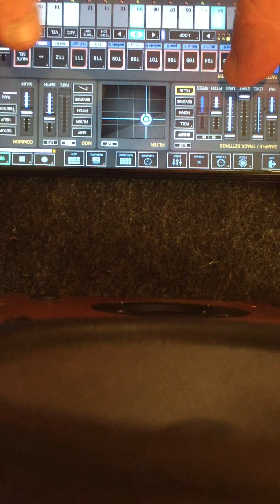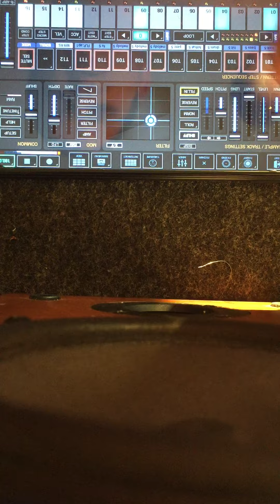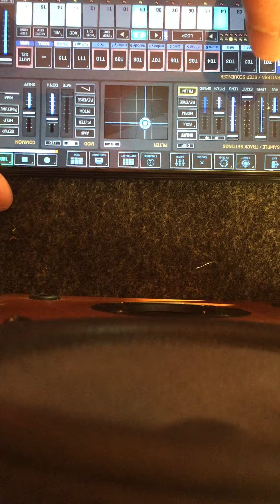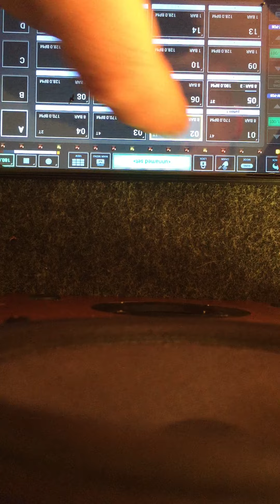Matrotek Live - Lose Pattern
Tribecore